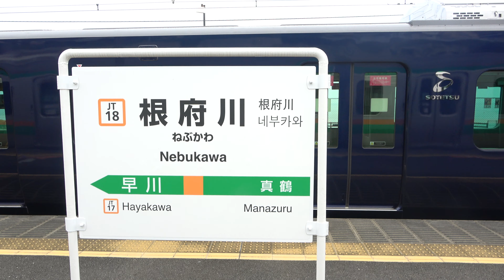【相鉄】相鉄12000系12104F『東海道線・川越線試運転』根府川・早川〜小田原・日進